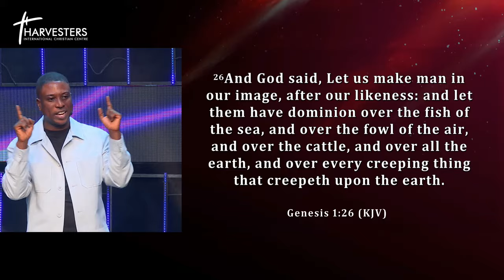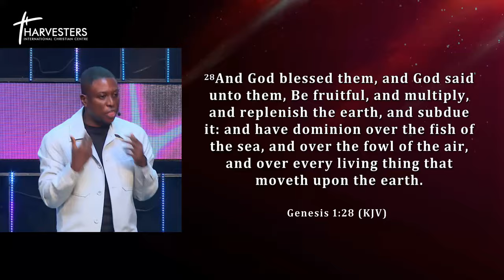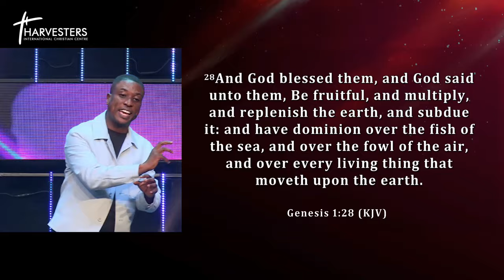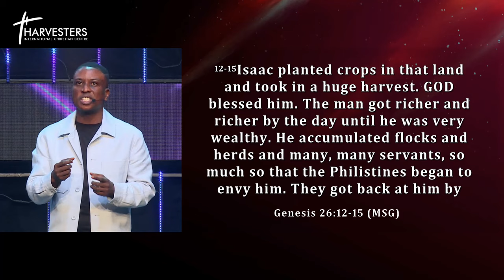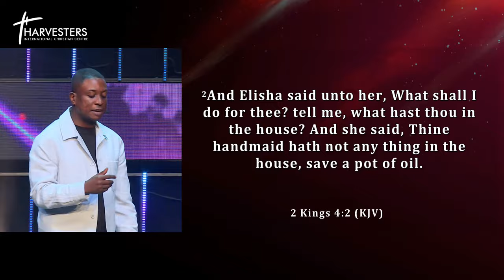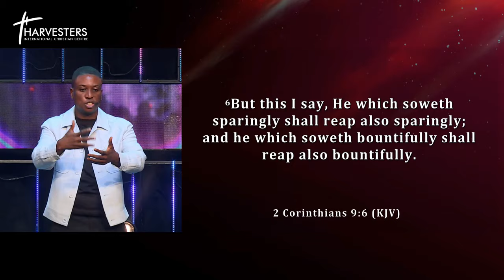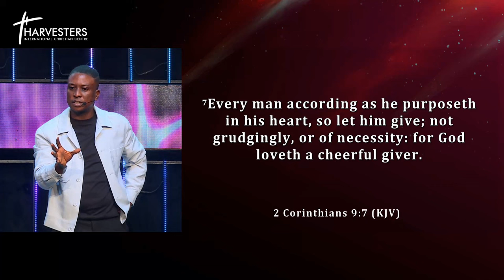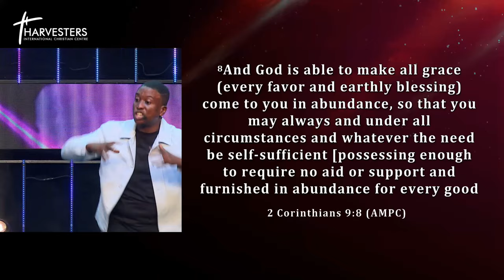Dealing With Financial Difficulties (Sermon Only) || Pst Bolaji Idowu || 26th May 2024